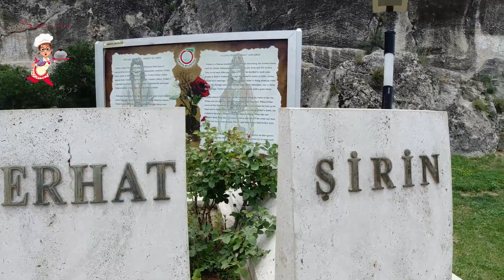Amasya da Ferhat ve Şirinin mezarını ziyaret ettik. Selfi yapan şehzade